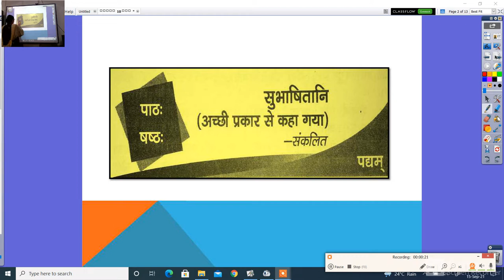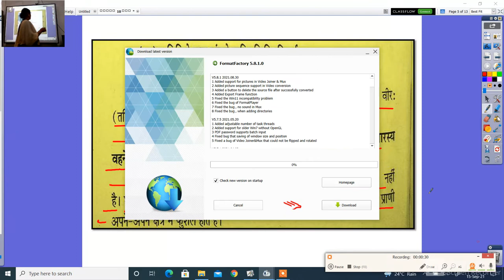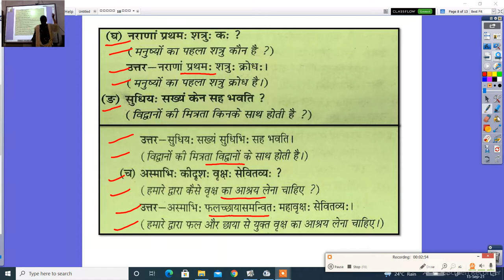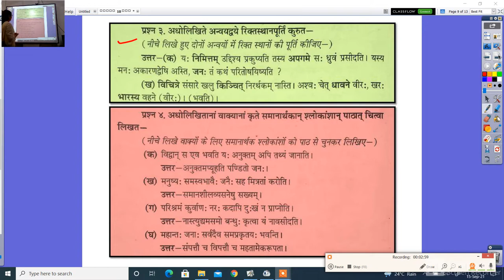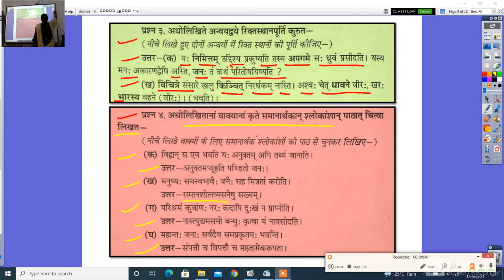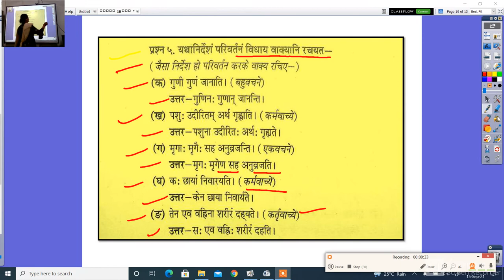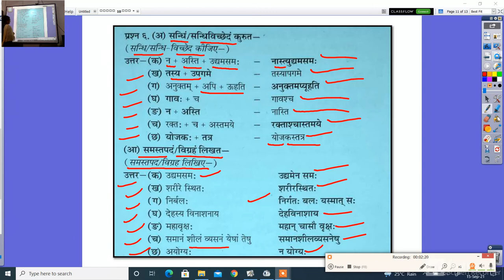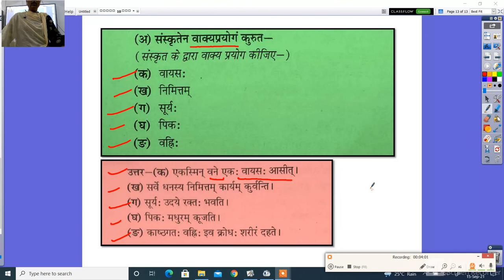कक्षा 10 वीं संस्कृत सुभाषितानि प्रश्न उत्तर